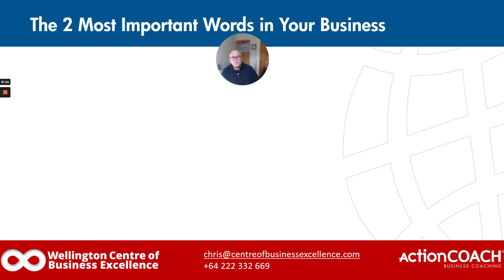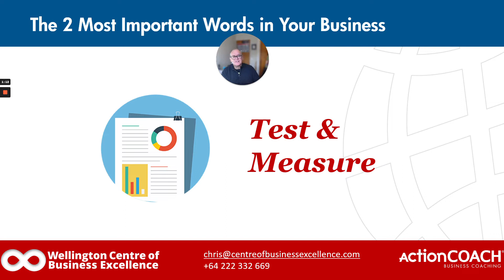The Two Most Important Words in Your Business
In business as in life, growth matters! So, to help you grow and achieve your and your business' true potential, watch this series of short videos with hints, insights and tips to make sure you move to the next level of high performance.